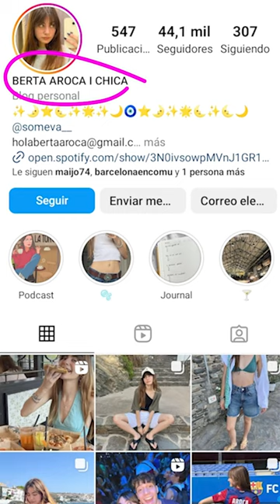El Test amb Miriam Noguera, candidata de Junts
La candidata de Junts a les pròximes eleccions espanyoles, Miriam Nogueras, contesta 'El Test' ràpid de Nació